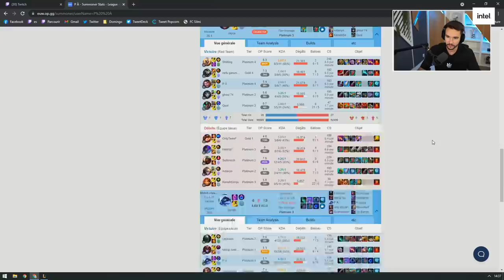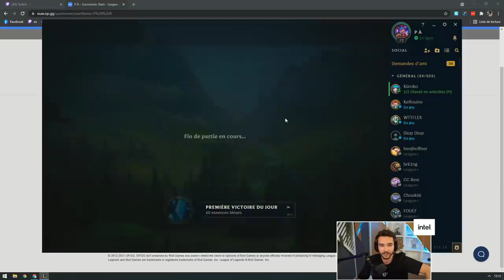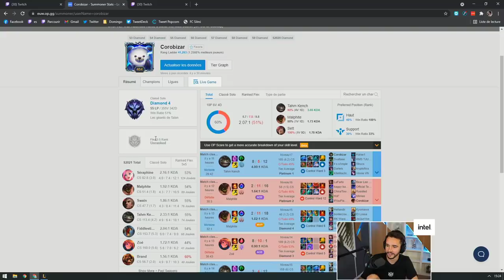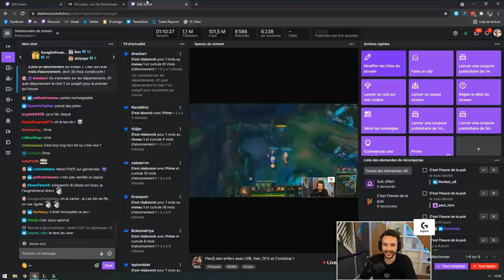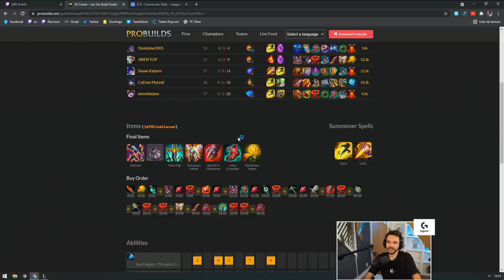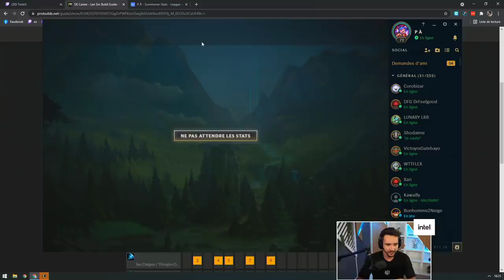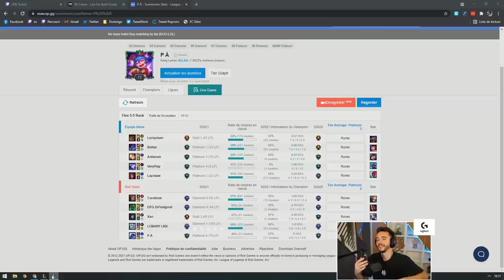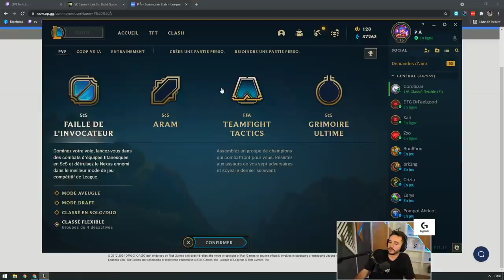RETOUR EN 2016 ! ► League of Legends avec Xari, Coro, DFG & LRB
Bienvenue dans la boucle temporelle, nous sommes en 2016 et on va juste enchaîner les games de Lol !